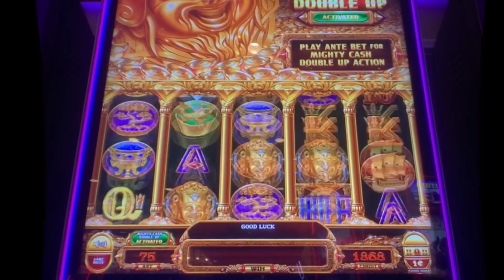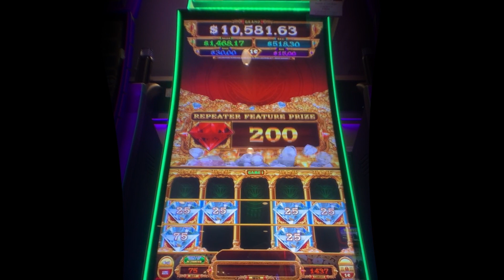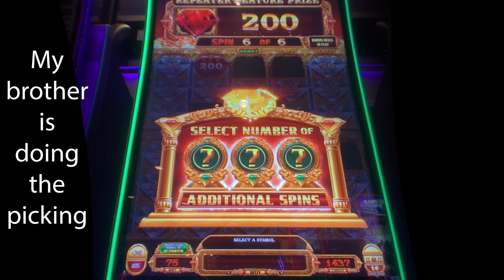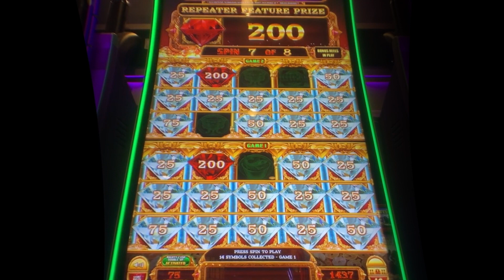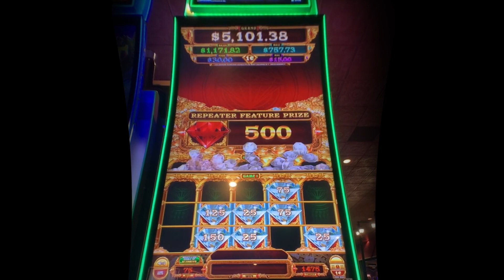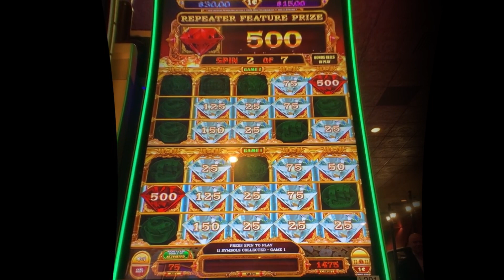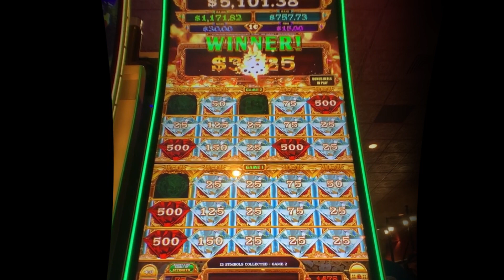⭐️ New - Mighty Cash Double Up Endlass Diamonds slot machine, 2 Bonuses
Barona and South Point casinos / Aristocrat